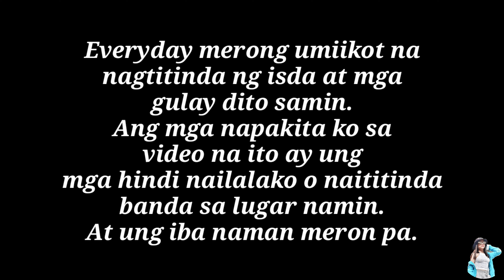GROCERY HAUL | MECQ EDITION | 2020 VLOG 1001 | Baid Rocca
Bilang Nanay mahalaga na mai-provide lahat ng needs ng mga anak natin. Ang mga napakita ko sa video na ito ay ung mga hindi nailalako o naititinda banda sa lugar namin. At ung iba naman meron pa. Everyday merong umiikot na nagtitinda ng isda at mga gulay dito samin kaya keri lang din naman.

Bago ako nag grocery, inuna ko na bilihin sa watsons ang vitamins namin. Kailangan mag invest s vitamins lalo na sa panahon ngayon Ceelin, Centrum, Biogesic (1,014php).

WHO:
"-Clean your 👐 before putting it on, when you touch it and after taking it off
-Use, store, clean/dispose of it appropriately

To stay safe, 𝐝𝐨 𝐢𝐭 𝐚𝐥𝐥:
-Physical distance
-Open windows
-👐 hygiene
-Avoid crowds
-Cover 👄, 👃 when 🤧
-Get vaccinated when it's your turn"

My Channel is all about my Lifestyle, Vlogs and Travels.

haul philippines,
haul videos,
haul vlog,
hauling,
haul shein,
haulk,
haulover inlet,
haul bikini philippines,
haul 2021,
paul.ph,
haul swimsuit,
haul away joe,
haul aesthetic,
haul anna cay,
haul anne clutz,
haul ashley sandrine,
haul accessories,
haul ashley garcia,
haul art supplies,
a haul in one,
a haul in one popeye,
a hauli hauli sambalpuri song,
a haul truck,
a haul of clothes,
a haul in football,
a haul urban dictionary,
a shein haul,
haul bag,
haul bikini review,
haul bag shopee,
haul background music no copyright,
haul baby stuff,
haul bikini plus size,
haul blog,
b halls,
octavia b haul,
jocie b haul,
jazzy b hauli hauli,
luna b haul,
maria b haul,
chev b haul,
shop luna b haul,
haul clothing,
haul clothes shopee,
haul challenge,
haul crop top shopee,
haul chubby girl,
haul chocolate,
haul camille trinidad,
haul cycling shorts,
chaul,
cookie swirl c haul,
yesha c haul,
nim c haul,
tropic of c haul,
tyra c haul,
lexi c haul,
aanam c haul,
haul dress,
haul dress shopee,
haul dress instagram,
haul divisoria,
haul dress muslim shopee,
haul dog,
haul dollar tree,
haul decor,
company d haul,
hull d,
lady d haul,
dmart haul,
d'mart stationery haul,
d cup bra haul,
dmart shopping haul,
d cup bikini haul,
haul expensive,
haul earrings,
haul english,
haul elizabeth,
haul emma chamberlain,
haule,
haul etsy,
haul ebay,
u haul,
u haul trailer,
u haul camping,
u haul new world song,
u haul bikini,
u haul valorant,
u haul book,
u haul prank,
haul for baby,
haul for men,
haul for room decor,
haul food,
haul from shein,
haul for dogs,
haul for chubby,
haul for baby girl,
u haul truck,
haul grocery,
haul girl,
haul gadget,
haul gone wrong,
haul gown,
haul gym wear,
rahul gaming,
haul hazel quing,
haul h&m,
haul home,
haul home decor shopee,
haul hoodie instagram,
haul house,
hal home decor,
haul hoodie,
haul in korea,
haul in japan,
haul in america,
haul instagram,
haul india,
haul intro,
hall ideas,
haul iphone,
i haul junk,
i haul boxes,
i haul truck,
i haul truck sizes,
i haul i move,
i haul trailer,
i haul car trailer,
i haul movers,
haul jamill,
haul japan,
haul jeans,
haul journal,
haul jogger pants,
haul jacket shopee,
haul japanese,
haul jeans shopee,
haul korean,
haul kitchen,
haul korean fashion,
haul kpop,
haul kitchen set,
haul karla,
haul korean dress,
haul lazada,
haul luxury,
haul lazada clothes,
haul latest,
haul loungewear,
haul leggings try on,
haul lv,
haul lace,
haul men,
haul michelle dy,
haul makeup,
haul meaning,
haul mom,
haul makeup shopee,
haul micro dress,
haul music,
m haul boat,
h&m haul,
h&m haul 2021,
h&m haul india,
b&m haul,
b&m haul 2021,
h&m haul plus size,
myntra h&m haul,
haul nightwear,
haul ng pasalubong,
haul night suit,
haul neutral,
haul nicole laeno,
haul no talking,
haul nightie,
haul necklace,
try o n haul,
matchbox hitch n haul,
vlogs and hauls,
shein haul,
heavy haul n fool,
haulin oats,
haulin n ballin,
haule bhole azhar n ali,
haul outfits,
haul oversized t shirt,
haul on,
haul organizer,
haul online shopping,
haul on shopee,
haul of clothes,
haul ootd,
haul philippines 2021,
haul plus size,
haul pam swing,
haul philippines shopee,
haul pronunciation,
haul videos philippines,
haul vlog
1 haul away spring hill,
jordan 1 haul,
cars 1 haulers,
air force 1 haul,
3 to 1 haul system,
formula 1 haulers,
haul 2021 philippines,
haul 2019,
haul 2020,
haul 2018,
haul 2021